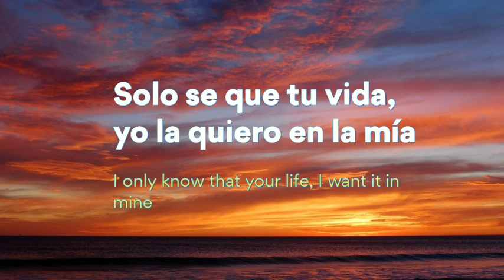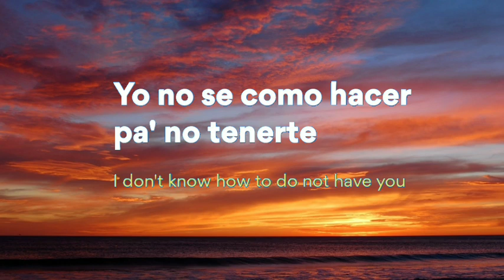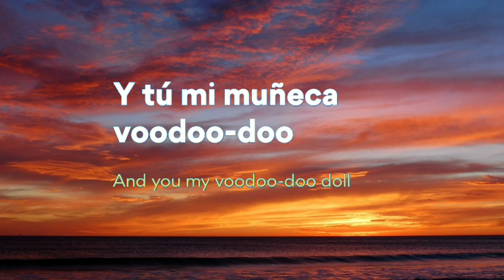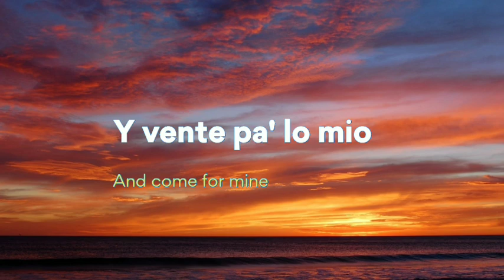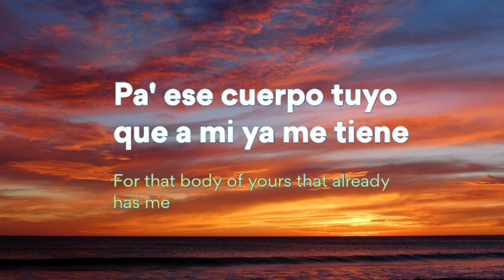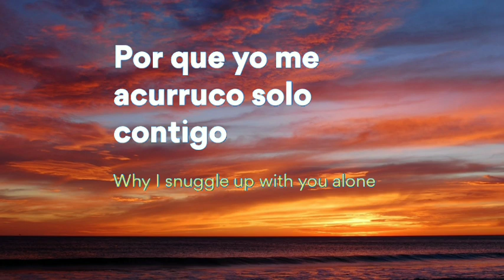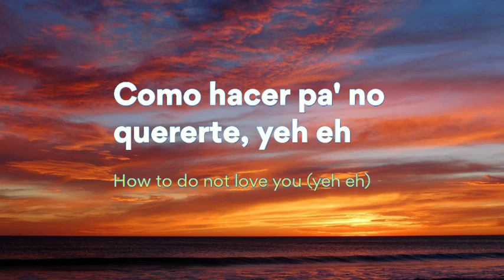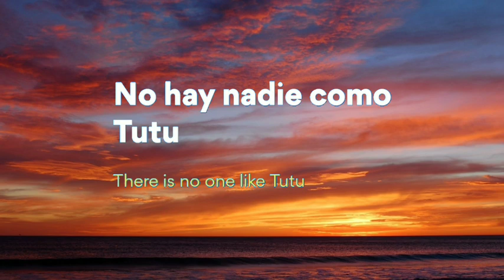Camilo, Pedro Capó - Tutu (Letra/Lyrics /English Lyrics) |translation